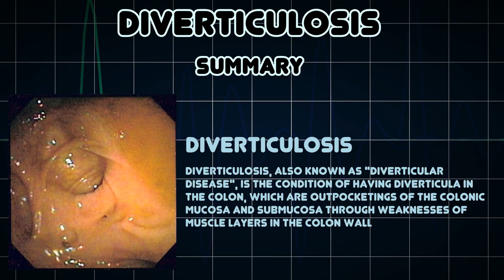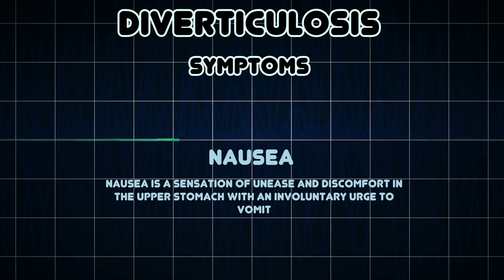Diverticulosis (Medical Condition)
Symptoms, risk factors and treatments of Diverticulosis (Medical Condition)

Diverticulosis, also known as "diverticular disease", is the condition of having diverticula in the colon, which are outpocketings of the colonic mucosa and submucosa through weaknesses of muscle layers in the colon wall